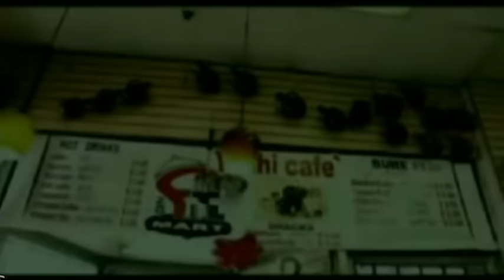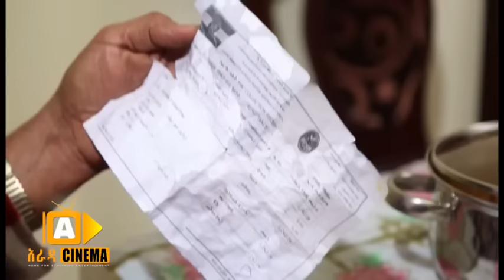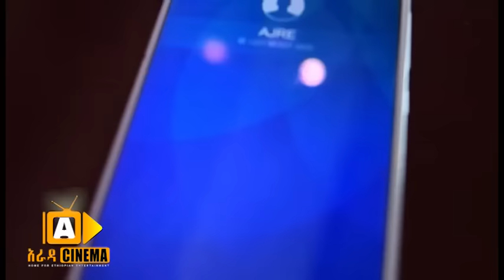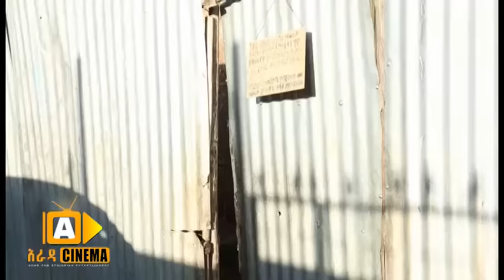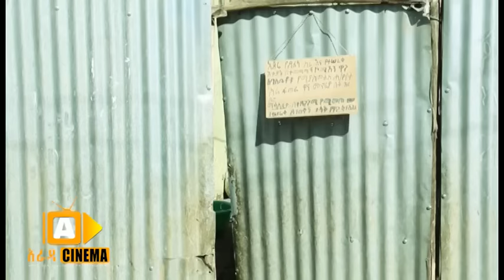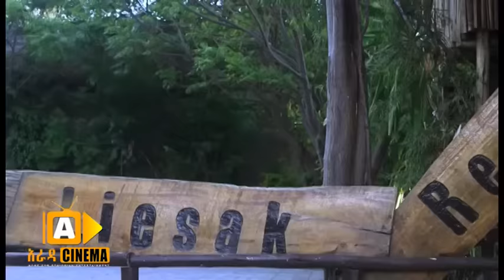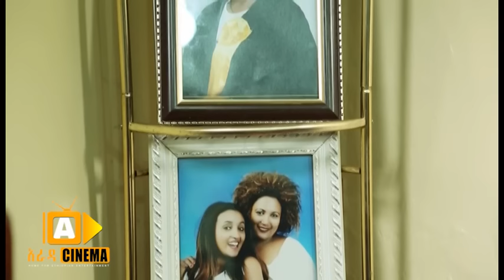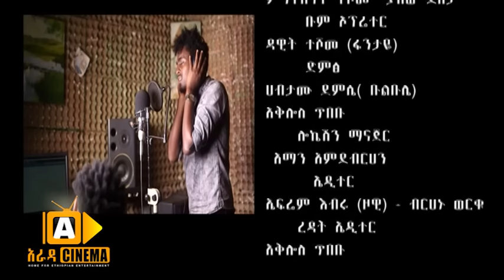ፊያሜታ Ethiopian Movie - Fiyameta 2018 ሙሉፊልም